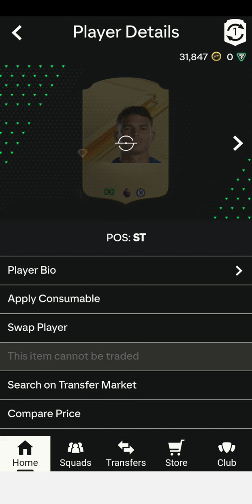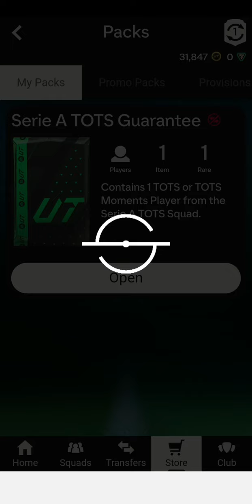EA FC 24- Serie A TOTS Upgrade SBC Reward #649